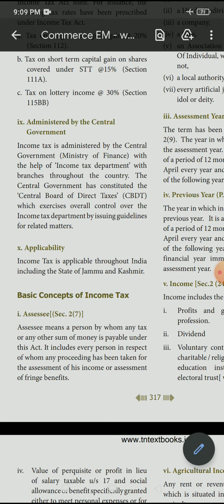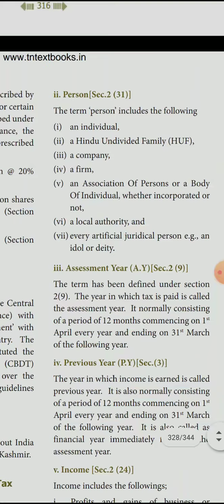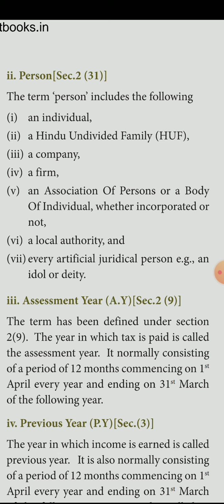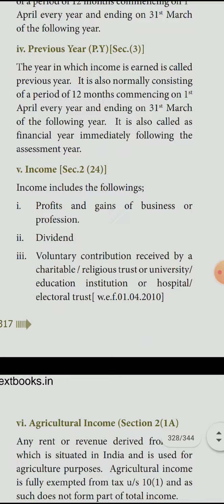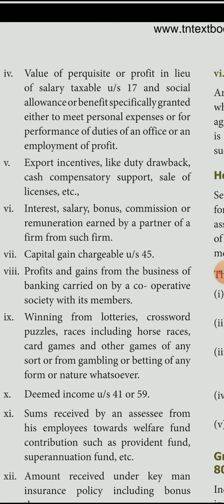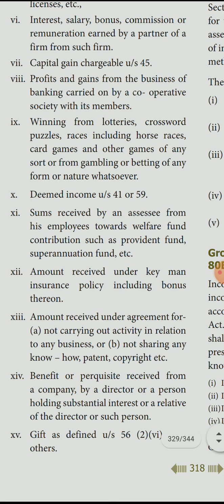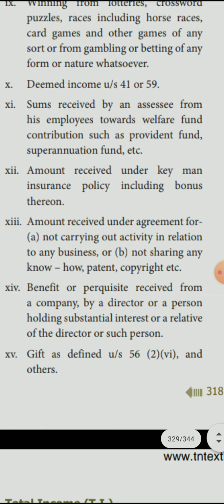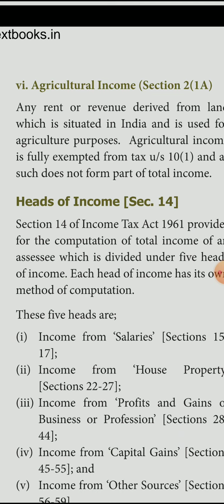11 th COMMERCE UNIT-10-DIRECT AND INDIRECT TAXES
CHAPTER-32-DIRECT TAXES